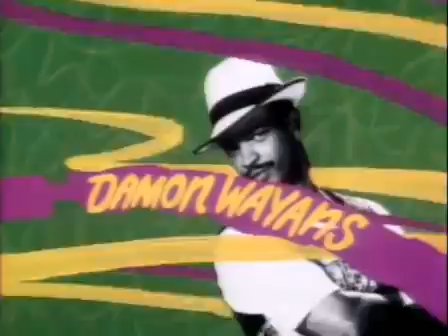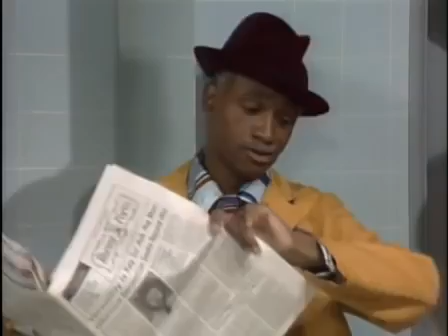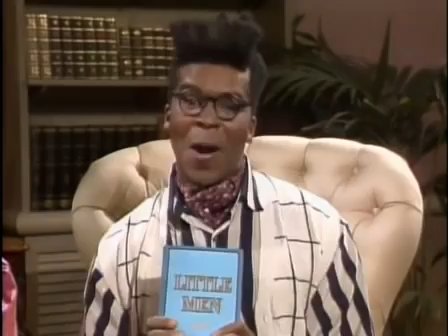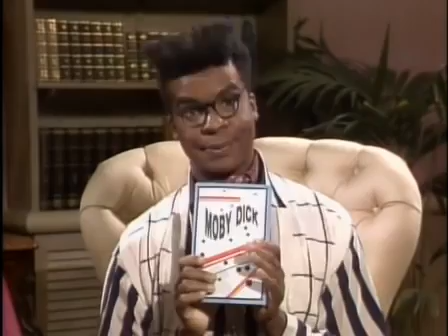In Living Color (S01E07)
In Living Color: Season 1 Episode 7

Boxing promoter Don King's early years; "Men on Books"; cooking with Salt-N-Pepa.